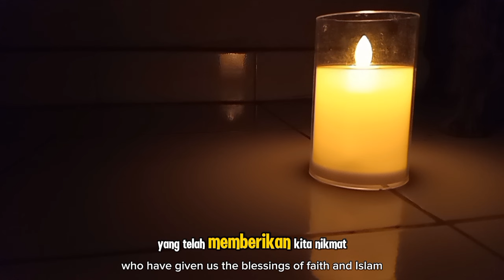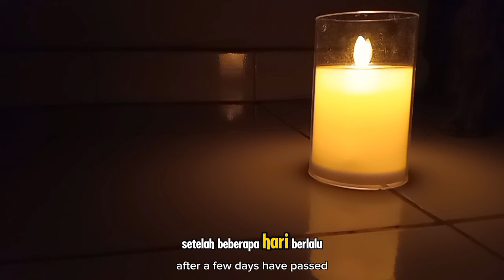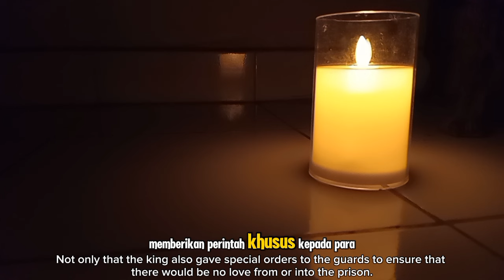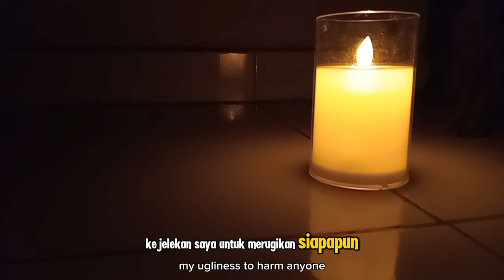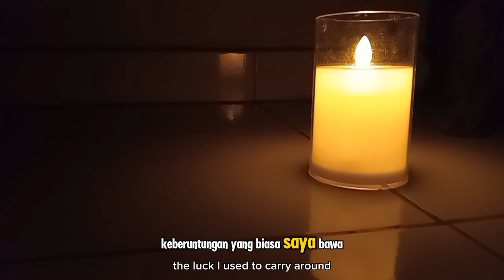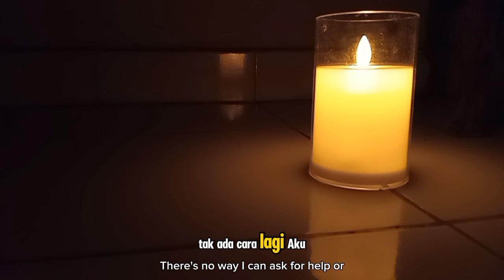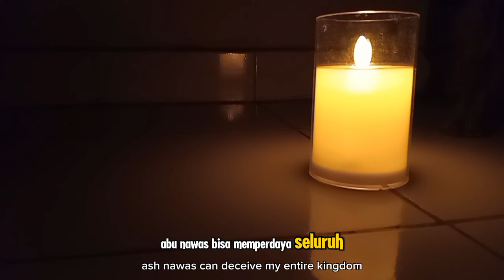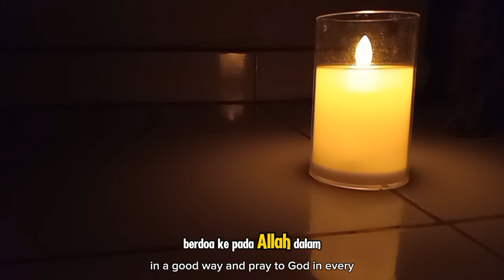CERITA ABU NAWAS: TRIK JITU ABU NAWAS UNTUK LOLOS DARI PENJARA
**Deskripsi:**

Abu Nawas dikenal dengan kecerdikan dan kelucuannya dalam menghadapi berbagai masalah. Dalam cerita kali ini, Abu Nawas kembali menunjukkan trik cerdasnya untuk lolos dari penjara dengan cara yang tidak terduga. Kisah ini penuh dengan pelajaran tentang kecerdasan, kebijaksanaan, dan bagaimana menggunakan akal dengan baik. Saksikan bagaimana Abu Nawas keluar dari situasi sulit dengan cara yang menghibur, namun tetap penuh hikmah dan makna Islami.